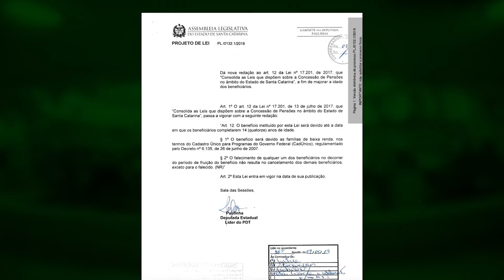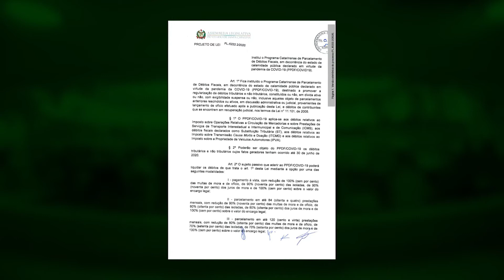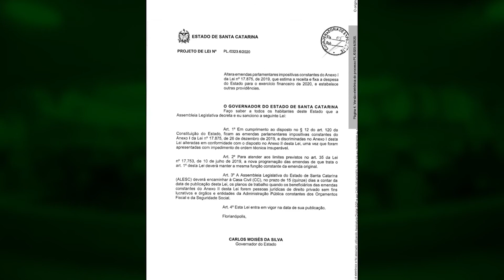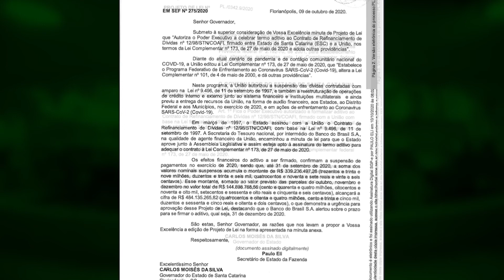É Notícia - Comissão de Finanças e Tributação aprova mais de dez projetos - 02/12/20